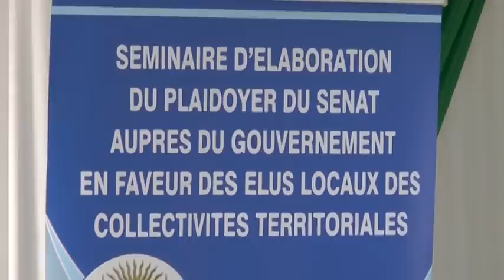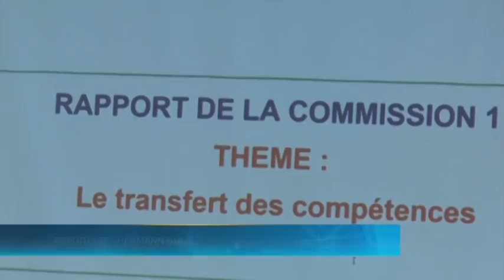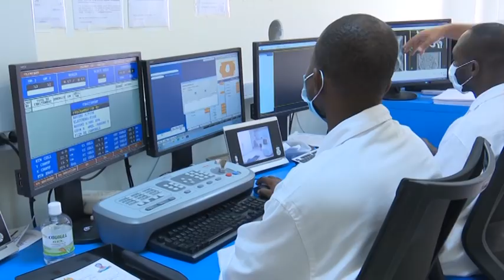Le 20 Heures de RTI 1 du 24 octobre 2021 par Kolo Coulibaly